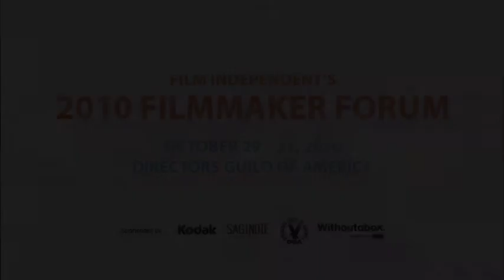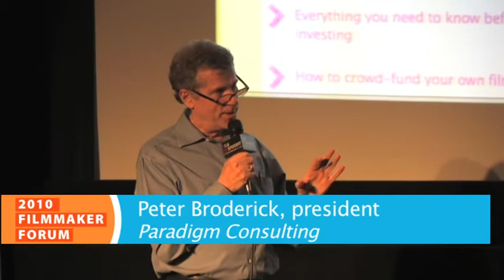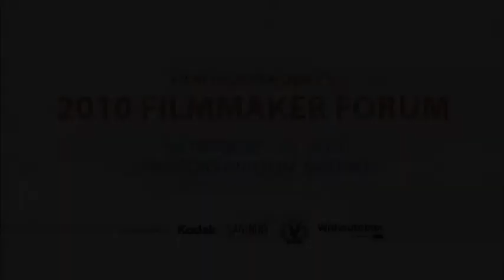Lizzie Gillett & The Age of Stupid at Filmmaker Forum 2009